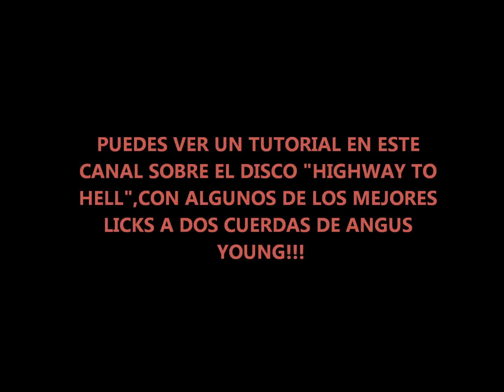COMO TOCAR LICKS Y SOLOS AL ESTILO DE ANGUS YOUNG/ACDC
En "COMO TOCAR LICKS Y SOLOS AL ESTILO DE ANGUS YOUNG Y ACDC", aprende a tocar la guitarra eléctrica,con cifrado/tabs,al estilo del creador de "THUNDERSTRUCK","BACK IN BLACK","HIGHWAY TO HELL","YOU SHOOK ME ALL NIGHT" o "WHOLE LOTTA ROSIE"!!Desde sus double stops al estilo de CHUCK BERRY en algunos de sus mejores solos,licks y frases, hasta rasgueos y arreglos a dos cuerdas que suenan a rock´n roll y blues a partes iguales!!Aprende a tocar al estilo de ANGUS YOUNG,un guitarra en la onda de BB KING,KEITH RICHARDS,JOE BONAMASSA,SLASH,JOE PERRY etc..,,en este video tutorial aprende los bendings,ligados,y licks de este gran guitarrista!!En "COMO TOCAR LICKS Y SOLOS AL ESTILO DE ANGUS YOUNG/ACDC ",tienes un video tutorial para tocar al estilo de ACDC y ANGUS YOUNG!!!
On "HOW TO PLAY IN THE STYLE OF.." learn how to play on electric guitar some of the best licks and solos of this guitarist,add them to your catalogue to play blues and rock!!